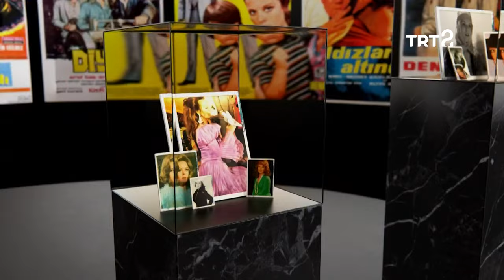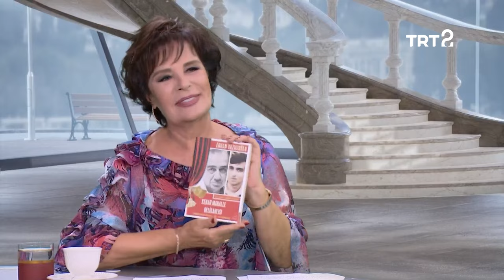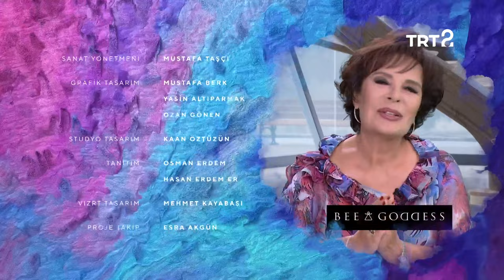Erhan Yazıcıoğlu | Hülya Koçyiğit ile Film Gibi Hayatlar | 75. Bölüm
Hülya Koçyiğit'in konuğu, oyuncu Erhan Yazıcıoğlu.